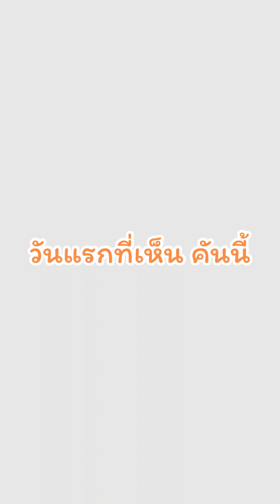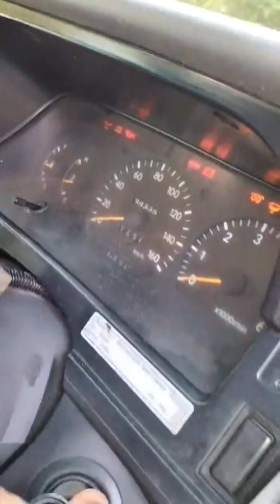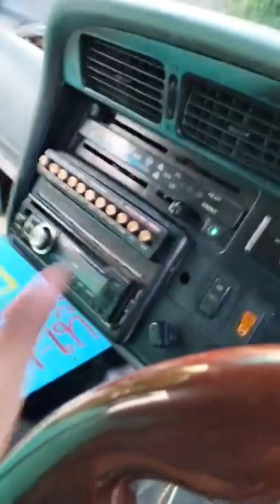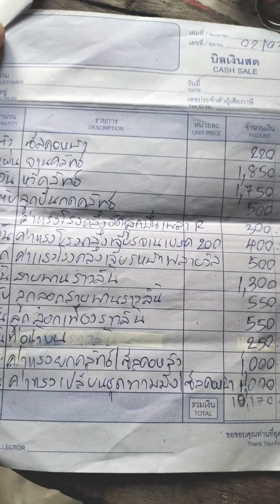วันแรกที่เห็น Hiace 3L @ตะลอนไปกัน